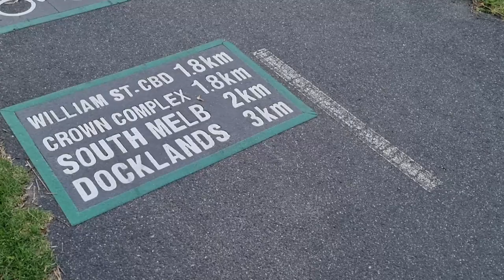Exploring Melbourne: A Walk Along the Main Yarra Trail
Join us for a serene stroll along the Main Yarra Trail, one of Melbourne's most scenic walking paths. As we make our way along the trail, we'll take in stunning views of the Yarra River and the lush greenery that surrounds it.

This video is sure to inspire you to explore all the natural beauty that Melbourne has to offer.